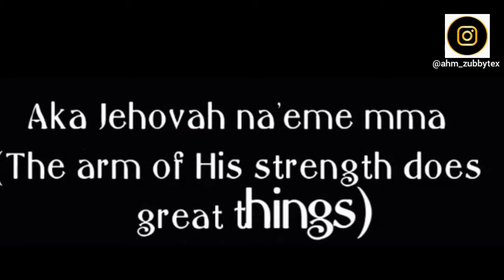Aka akaya Animated video